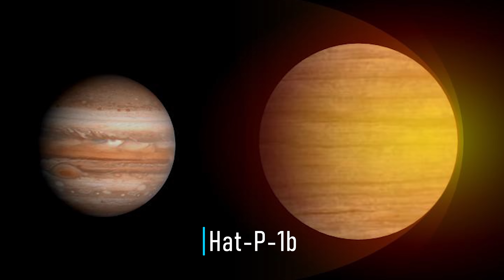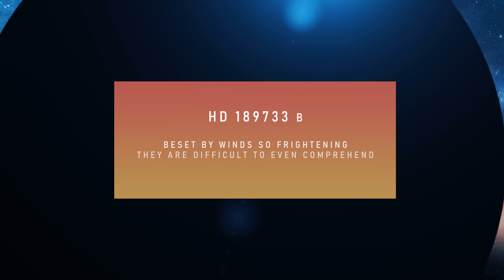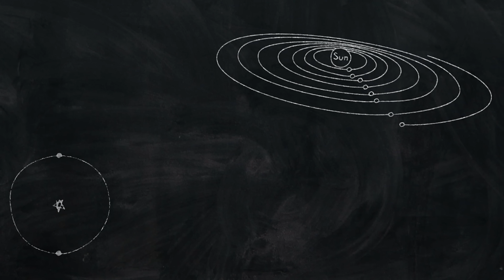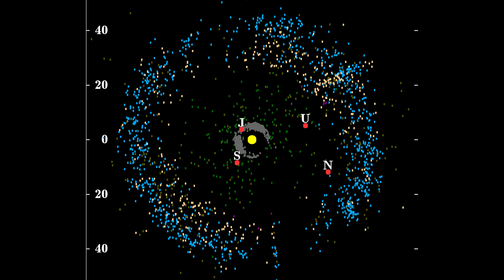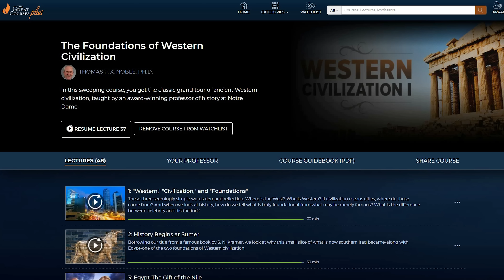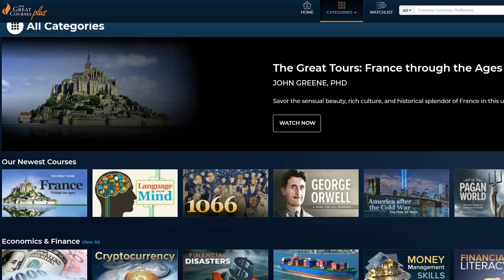These Are The Scariest Planets We've Ever Found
Writer: Visko Matich
Editor: Theo Dodridge